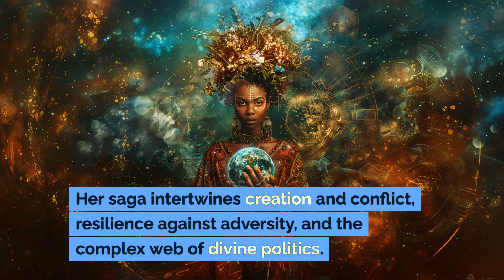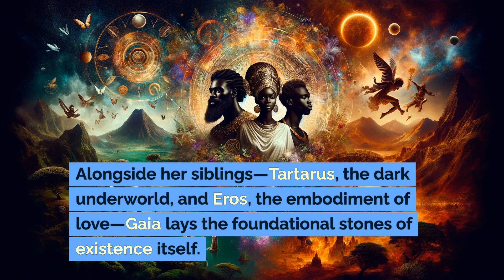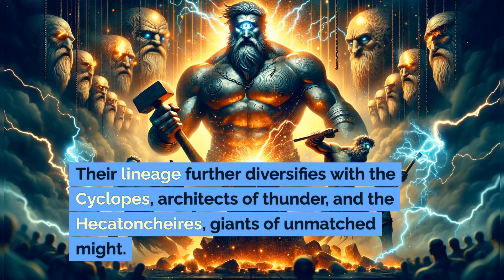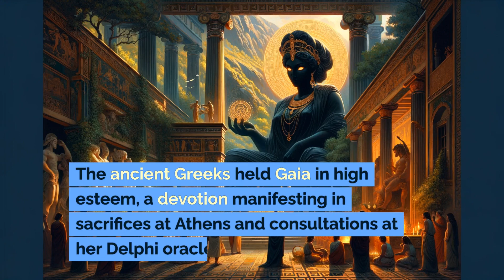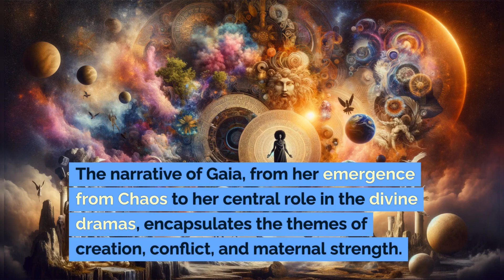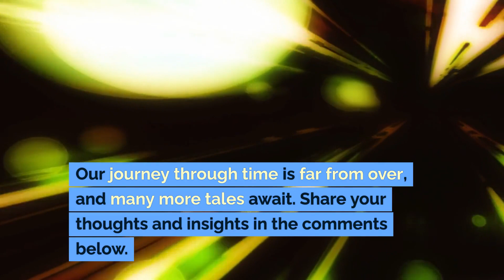Gaia's Mysterious Chronicle Uncovered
In this episode, we embark on a fascinating journey with "Gaia: From Greek Mythology to Modern Ecology," exploring the profound legacy of Gaia, the personification of the Earth in Greek mythology, and her relevance in contemporary ecological discourse.

What You'll Discover in This Episode:

The Origins of Gaia: Dive deep into the heart of Greek mythology and uncover the emergence of Gaia from the primordial Chaos, setting the stage for life and order in the universe.
Gaia's Legacy: Explore the pivotal role Gaia played in the mythological narratives, from birthing the Titans to her involvement in the divine conflicts that shaped the cosmos.
Worship and Veneration: Uncover the ancient rituals and ceremonies dedicated to Gaia, revealing her significance in the ancient world as a deity of fertility and the earth.
Gaia's Modern Resonance: Discover how Gaia's symbolic representation as Mother Earth transcends mythology, influencing modern ecological thought and scientific exploration.
A Reflection on Our Natural World: Contemplate the lessons Gaia's story offers us about the sanctity of life and the importance of ecological balance in our contemporary world.
Join the Time Capsule Tales Community:

Your insights and curiosity drive our journey through time. After watching, we invite you to share your thoughts and suggestions in the comments below. What ancient tale or mythological figure should we explore next? Your input could inspire our next adventure!

Like this video if you enjoyed our voyage through the legacy of Gaia.
Follow us on [Social Media Links] for behind-the-scenes content and updates on upcoming episodes.
Thank you for joining us on this journey. Until next time, keep the legacy of the past alive in your heart and mind.